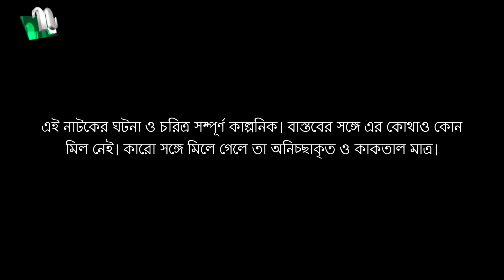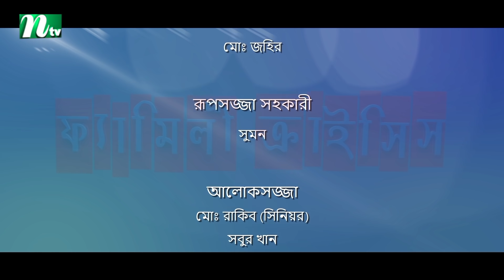FamilyCrisis | ফ্যামিলি ক্রাইসিস | EP 121- 125 | Sabnam Faria | Sarika Sabah | Shamim Hasan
NTV Popular Drama Serial | Family Crisis | In Bengali: ফ্যামিলি ক্রাইসিস | Episode 116- 120 | Sabnam Faria | Sarika Sabah | Tamim Mridha | Shahiduzzaman Selim | Rosey Siddiqui | Monira Akter Mithu | Shamim Hasan Sarkar | Ziaul Haque Palash | Runa Khan | Sharmili Ahmed | Directed by Mohammad Mostafa Kamal Raz | Produced by NTV | Country: Bangladesh 💙 Make sure to Subscribe to NTV NATOK and Turn the Notifications Bell 🔔 ON!

STARRING: Sabnam Faria, Shahiduzzaman Selim, Shamim Hasan Sarkar, Tamim Mridha, Rosey Siddiqui, Runa Khan, Sharmili Ahmed, Monira Akter Mithu, Ziaul Haque Palash, Munira Yusuf Memi, Sohel Khan, Mukit Zakaria, Afrin Shekh Raisa, Sarika Sabah, Showmik, Mithila, Riya and Others.

কাহিনী সংক্ষেপ: ‘একটি যৌথ পরিবারের গল্প নিয়ে এই নাটক। মধ্যবিত্ত এ পরিবারে আছেন গৃহকর্তা, তার স্ত্রী, তাদের একমাত্র সন্তান, বিশ্ববিদ্যালয় পড়ুয়া এক ভাই, এক বোন আর তাদের মা। এই পরিবারে একটা ফুরোতেই আরেকটার প্রয়োজন শুরু হয়। তারা যেমন সুখে হাসে, তেমনি বাসা বাঁধে দুঃখও। স্কুলজীবনে হেঁটে বাসায় আসা, ভাঙা ফোনে ফেসবুক চালানো, এমন সীমাবদ্ধতার মধ্য দিয়ে বেড়ে ওঠা গৃহকর্তাকে হিমশিম খেতে হয় সংসারজীবনেও। তাদের জীবনে যেমন আছে না পাওয়ার বেদনা, তেমনি আছে মিষ্টি একটু ভালোবাসা, হাসি-কান্না, স্বপ্ন। তারা স্বপ্ন দেখে এমন একটা জীবনের, যে জীবন দোয়েলের, ফড়িংয়ের।’